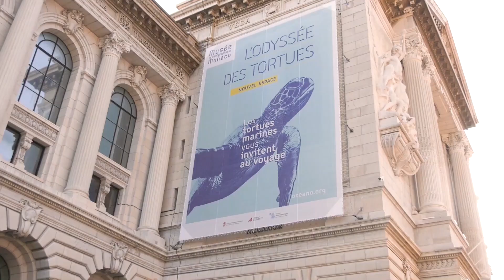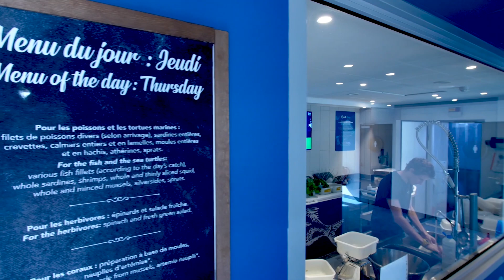Découverte du Fairmont Monte Carlo et du Musée Océanographique de Monaco en famille !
Dans ce nouvel épisode de Reportage Pitchoun, vous allez découvrir en images le séjour monégasque de la famille gagnante de notre grand cocnours organisé en partenariat avec le Fairmont Monte Carlo et le Musée Océanographique de Monaco. Un moment magique et inoubliable pour cette famille, pas prête d'oublier leur magnifique suite junior ou encore leur visite guidée du Musée Océanographique.

► Vos médias pour les enfants et la famille ! 📺 TV, 💻 SVOD, 📻 Radio, 🎙️ Podcasts, 🗓️ Agenda des sorties en famille et bien plus encore sur MyPitchoun.fr ! ✨